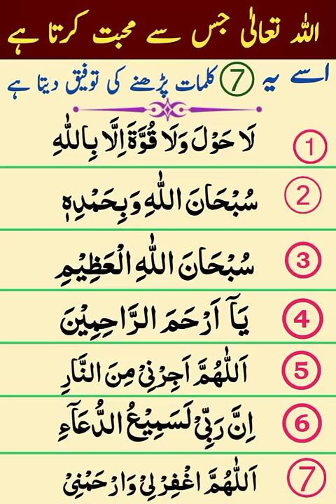7 Beautiful Duaen || Seven Duas